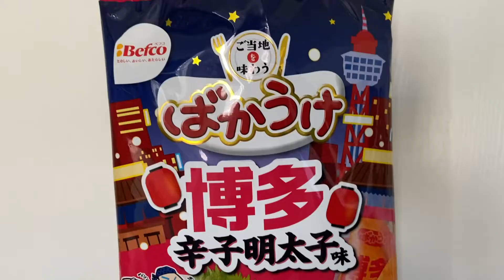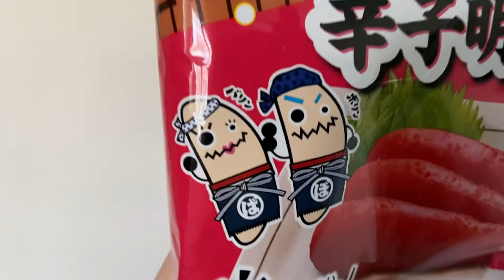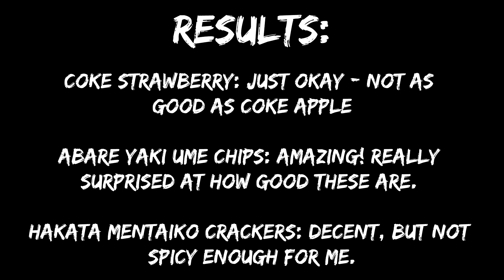Japanese Snack Taste Test - Coke Strawberry & STRONG Yaki Ume Chips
This week, we're leaving any heavy-duty subjects behind, and having some fun! Let's check out some snacks from my local Japanese market. Chime in down below if any of this looks like it's worth trying or if you have tried it out yourself!